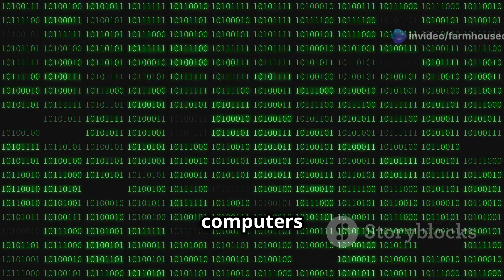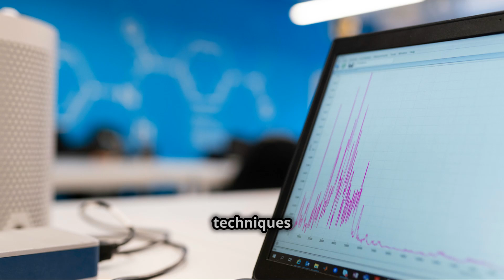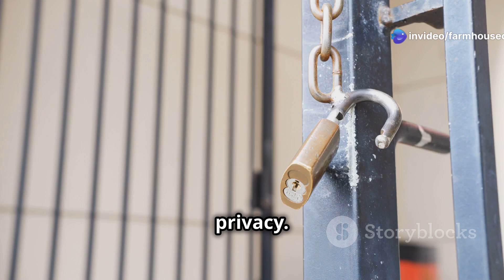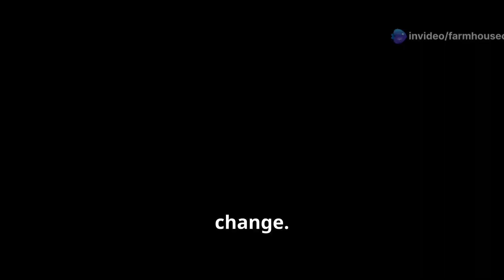Google’s Quantum Chip: Did We Just Tap Into Parallel Universes?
Explore the groundbreaking world of quantum computing in our latest video, "Google’s Quantum Chip: Did We Just Tap Into Parallel Universes?" Join us as we delve into the mind-bending possibilities of Google's revolutionary quantum chip technology and the tantalizing idea of parallel universes. Using vivid visuals and engaging comic-style subtitles, we explain complex concepts in a fun and accessible way.

Witness how Google is pushing the boundaries of science and technology, potentially reshaping our understanding of reality!

OUTLINE:

00:00:00 A Quantum Leap
00:01:43 Unraveling Willow's Architecture
00:02:29 Taming the Errors of Quantum Computing
00:03:13 The Allure of Parallel Universes
00:05:03 Quantum Misconceptions and Skepticism
00:05:51 A Future Forged in Quantum Steel
00:06:37 The Broader Horizon of Quantum Applications
00:07:30 Navigating the Ethical Landscape
00:09:00 The Quantum Horizon